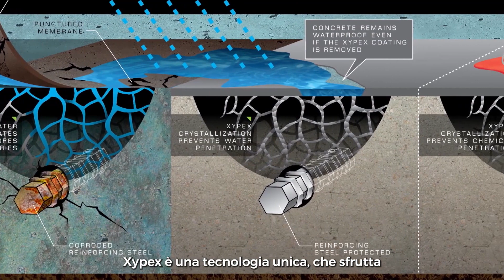Xypex - Programma Televisivo "Inside the Blueprint" - Sottotitoli in italiano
In questo video, i membri del gruppo dirigente di Xypex spiegano come Xypex aiuta l'industria del calcestruzzo ad affrontare le sfide della sostenibilità prolungando significativamente la vita delle strutture in calcestruzzo utilizzando una tecnologia brevettata di impermeabilizzazione cristallina che è rispettosa dell'ambiente e può estendere la durata di servizio delle strutture da 50 a 150 anni.
Scopri di più su cosa succede quando Xypex viene aggiunto a una miscela di calcestruzzo e come reagisce all'interno del calcestruzzo per formare una struttura cristallina permanente che blocca i liquidi e sigilla le fessure per l'intera vita della struttura.